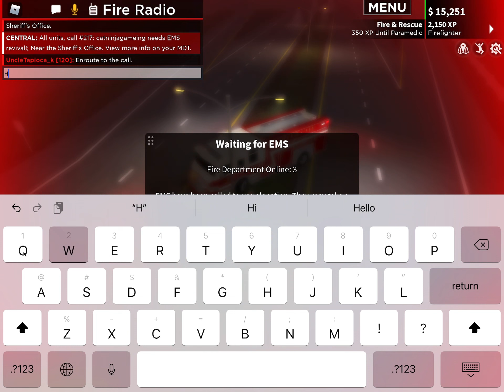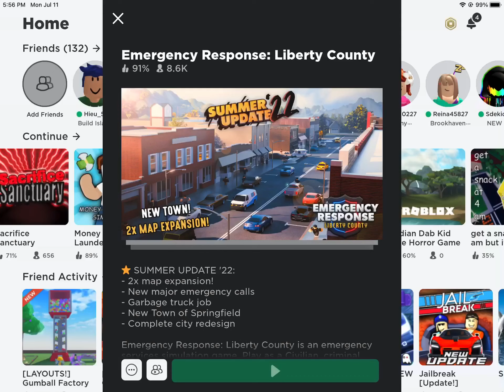I was bored so I made this video